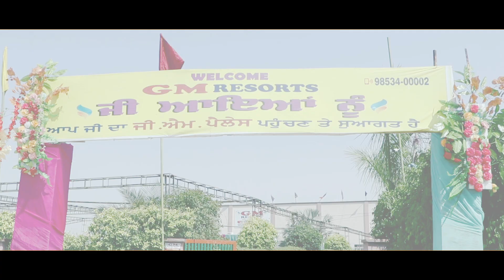komalpreet weds pardeep wedding highlights preet studio sadhugarh m.b 9417883485